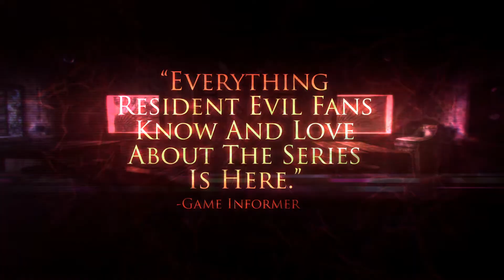Resident Evil Revelations 2 Launch Trailer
Capcom, a leading worldwide developer and publisher of video games, has confirmed that the full retail version of Resident Evil® Revelations 2 is available in stores across North America beginning today and across Europe from March 20, for the PlayStation®4 computer entertainment system, PlayStation®3 computer entertainment system, Xbox One, the all-in-one games and entertainment system from Microsoft, Xbox 360 games and entertainment system from Microsoft and PC.